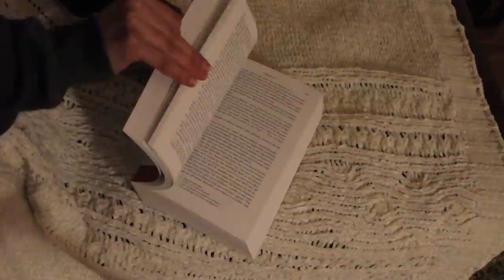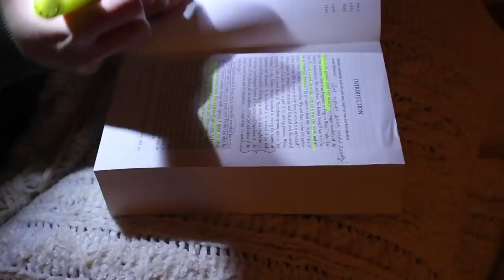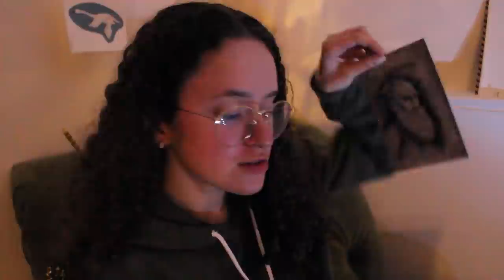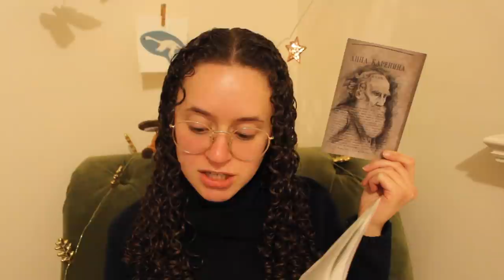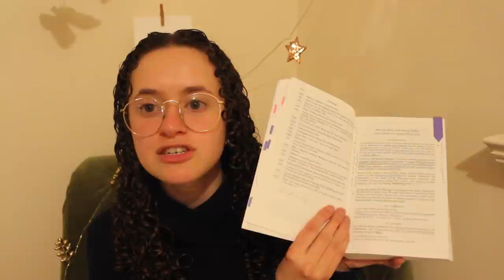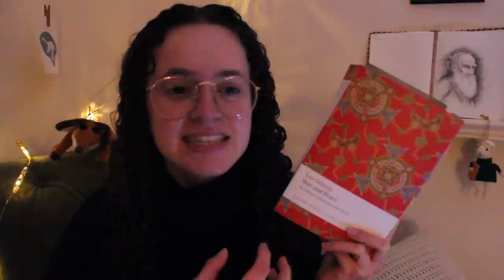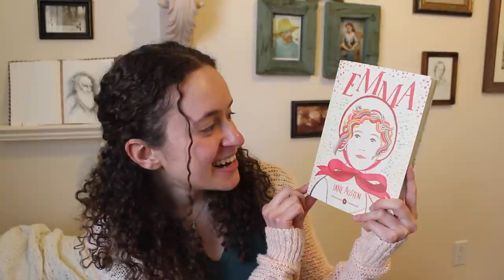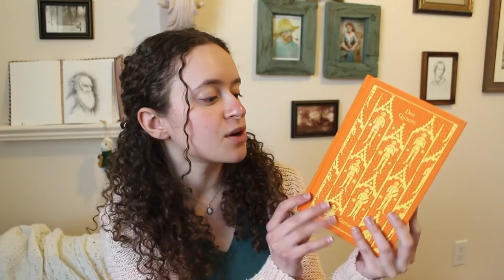Starting WAR AND PEACE by Leo Tolstoy!!! // dickensortolstoy Reading Vlog // 2021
Hello Friends!!!

@emmiereads and I have been waiting for this moment for more than a year!!! We have officially started reading WAR and Peace by Leo Tolstoy for our dickensortolstoy The Great Debate bookclub! YAYAYAY

***Here is some more information about the bookclub if you're interested in joining! (more info. can be found on our instagram story highlight "DvT")

***My Etsy Shop (sold out, but more are on the way very soon!)

***About me -
I'm currently in my last semester of college at The Fashion Institute of Technology. I'm majoring in Illustration, and minoring in English/Writing.

Happy Reading :)